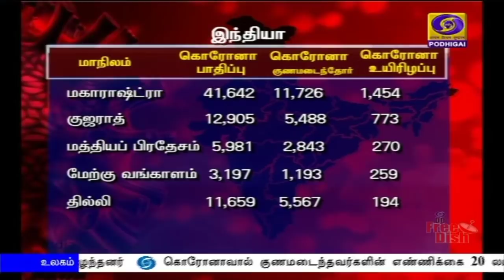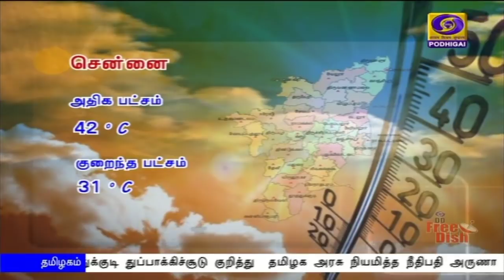பொதிகை பிற்பகல் 2.00மணி செய்திகள் [22.05.2020]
1)  அம்பன் புயல் பாதிப்புகள‍ை எதிர்கொள்ள  மேற்கு வங்க மாநிலத்திற்கு ஆயிரம் கோடி ரூபாய் ஒதுக்கீடு -  சேதப் பகுதிகளை நேரில் பார்வையிட்ட பின் பிரதமர் நரேந்திர மோதி அறிவிப்பு.

2)  கொரோனா பாதிப்பு எதிரொலி - கடன்களை திருப்பிச் செலுத்த மேலும் மூன்று மாத கால அவகாசம் - ரிசர்வ் வங்கி ஆளுநர் அறிவிப்பு.

3)  ரயில்வே முன்பதிவு மையங்கள் இன்று முதல் செயல்படத் தொடங்கின - சிறப்பு ரயில்களுக்கான டிக்கெட்டுகள் விற்பனை.

4)  நாடு முழுவதும் கொரோனா பாதிப்பிலிருந்து குணமடைந்தோர் எண்ணிக்கை 48 ஆயிரத்து 534 ஆக உயர்வு.

5)  முன்னாள் முதலமைச்சர் ஜெயலலிதாவின் போயஸ் தோட்ட இல்லம் அரசுடைமையாக்கப்பட்டது - அவசர சட்டம் பிறப்பித்தார் ஆளுநர்.